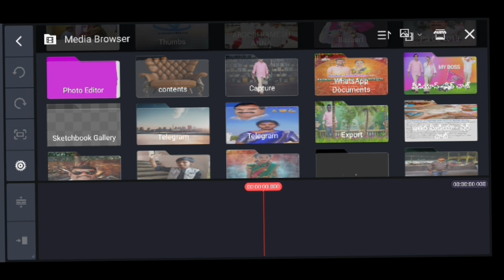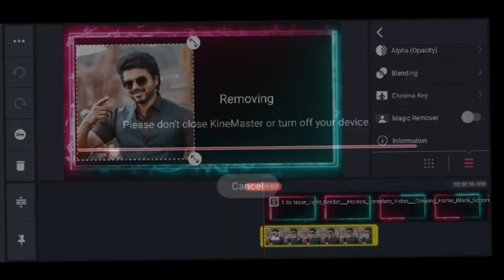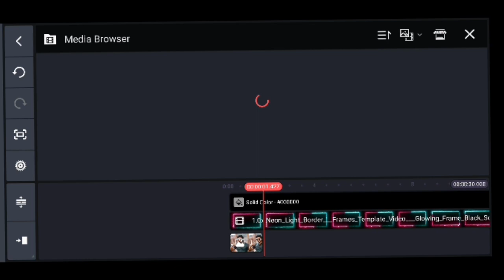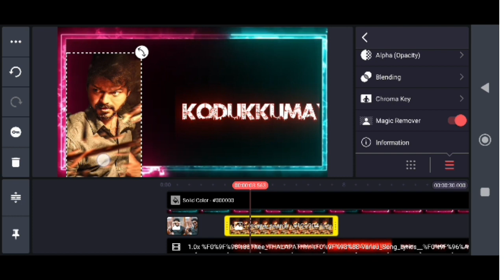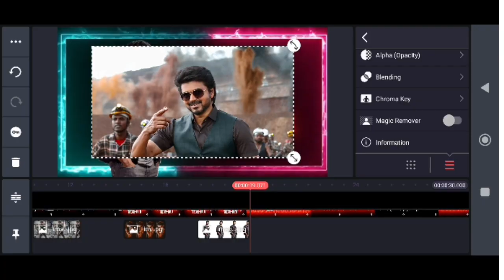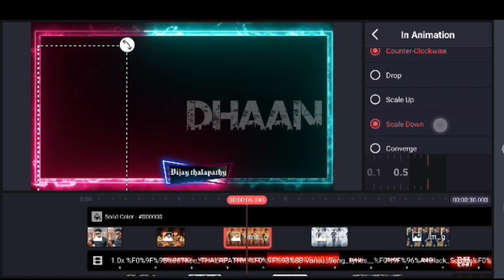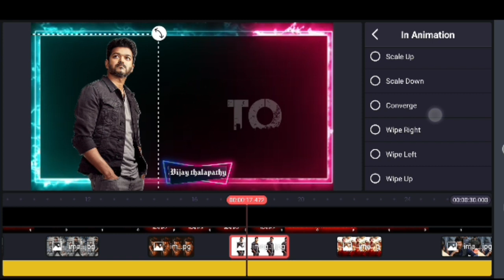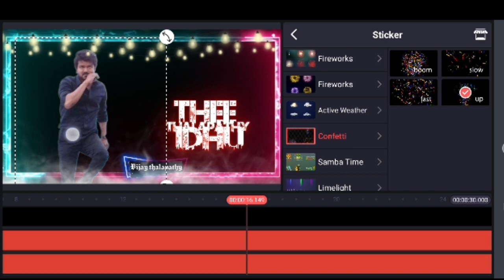new kinemaster video editing, vijay thalapathy, video what'sapp status, yogi photo editor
new kinemaster video editing vijay thalapathy video what'sapp status...